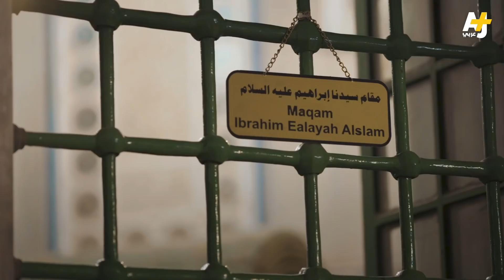رجل مسن عُرضت عليه ملايين الدولارات لبيع بيته الصغير.. ما سر البيت؟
رجل فلسطيني من الخليل عُرضت عليه ملايين الدولارات لبيع بيته الصغير المقابل للحرم الإبراهيمي.. ما الذي يجعل هذا البيت مميزاً
تعرفوا على السبب في